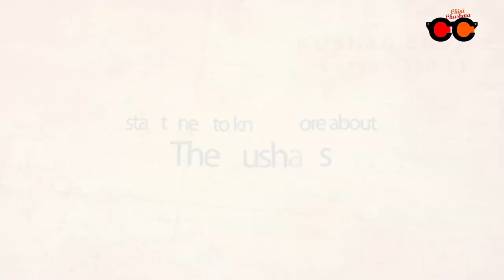The Kushan Empire: Rediscover a long lost history of India-China connection | TEASER | Chini Chashma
An India China Academy and Yatra Films Production

Cast :
Nishith Shah (唐汉明)

Director :
Chintan Parekh (金澹)

DOP :
Kunal Paradkar

Script and Script Supervisor :
Chintan Parekh (金澹)
Nishith Shah (唐汉明)
Sonal Dhanjani (唐素红)

Project Head :
Sonal Dhanjani (唐素红)

Research Head :
Nishith Shah (唐汉明)
Bhawna Kothari

Research Team :
Sonal Dhanjani (唐素红)
Drashti Gala (唐达诗)
Dishi Gala (唐达喜)
Dhanesh Gianani(唐溢华）
Manthan Shah (唐万春）
Hiral Sangani (王赫拉）
Manasi hate (唐满希)
Aksha Dedhia (唐爱坤)
Vrunda Sangani (王舞荣)

Chinese subtitles: Amar (吴克)
English subtitles: Nishith Shah (唐汉明)
Hindi subtitles : Bhawna Kothari and Nishith Shah (唐汉明)

Descriptions: Usha Murali (唐婺莎)

Digital Media Management:
Manthan Shah (唐万春）

Hair and Make-up :
Shraddha Shevde

Production and Post Production:
Yatra Films

Location courtesy :
Paradkar photography studio